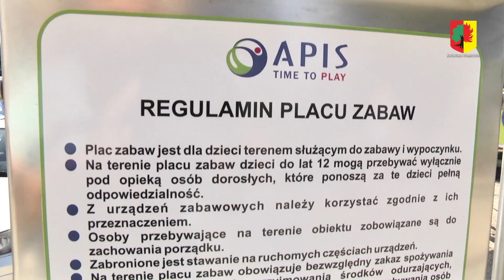Szkoły po remontach gotowe na rok szkolny